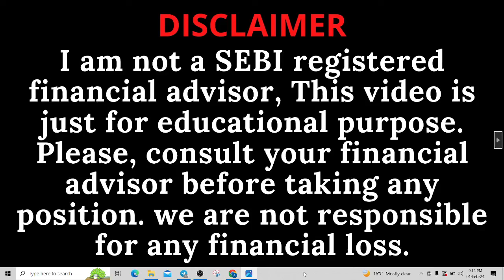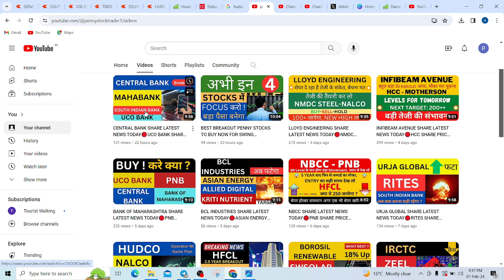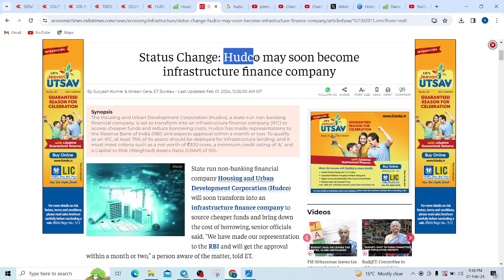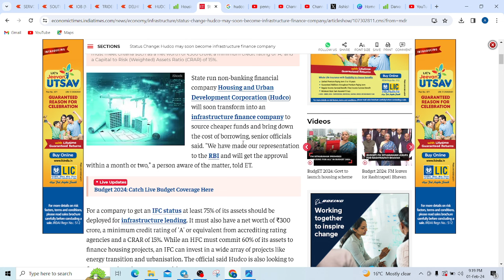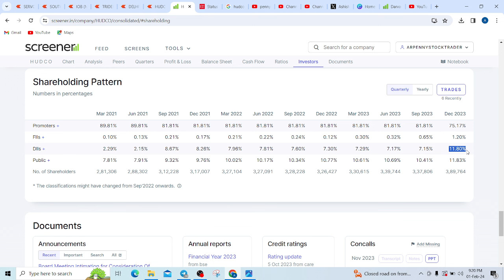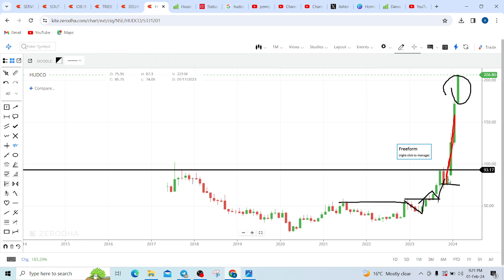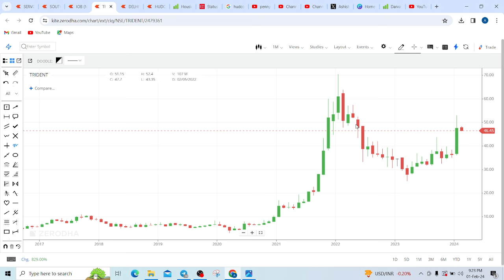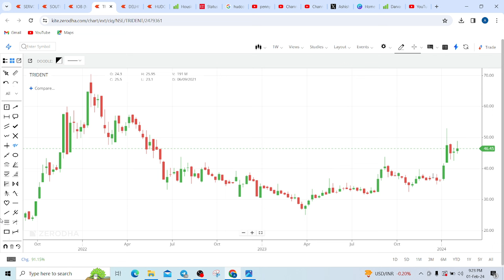HUDCO SHARE LATEST NEWS TODAY🔴DELHIVERY SHARE PRICE TARGET TOMORROW🔴TRIDENT SHARE NEWS ANALYSIS🔴